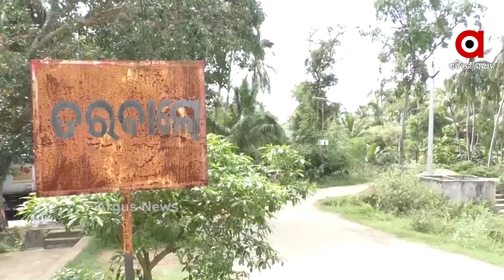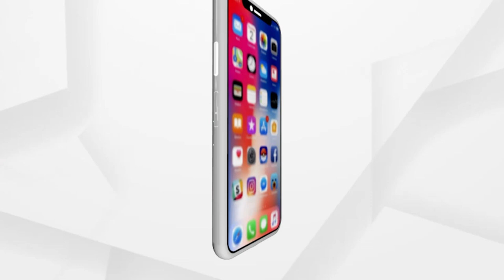କୂଅ ପୋଖରୀ ନାଳ... ଚାରିଆଡେ ଦେଖ ଫୁଟୁଛି ପାଣି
ପାଦ ପକାଇଲେ ଦୋହଲୁଛି ମାଟି । ମାଟି ତଳେ ଥିବା ଏଠାକାର ପାଣି ବର୍ଷ ସାରା ଫୁଟୁଛି । ଦିନେ ନୁହଁ କି ଓଳିଏ ନୁହଁ  । ବାରମାସ ଛ ଋତୁ ଏହି ଫୁଟନ୍ତା ପାଣି ସୃଷ୍ଟି କରୁଛି ବିସ୍ମୟ । ନୟାଗଡ଼ ଜିଲ୍ଲା ଭାପୁରବ୍ଲକ ତରବାଲେ ଗାଁରେ  ଦେଖିବାକୁ ମିଳୁଛି ଏଭଳି ଆଶ୍ଚର୍ଯ୍ୟ ଚକିତ ହେବା ଭଳି ଦୃଶ୍ୟ l ଉଷ୍ମ ପ୍ରସ୍ରବଣ ଭାବେ ବେଶ ଜଣାଶୁଣା ଏହି ଅଞ୍ଚଳ ଦୁଇ ଗାଁର ସୀମା ବିବାଦରୁ ମୁକୁଳି ପାରିଲେ ପର୍ଯ୍ୟଟନର ନୁଆଁ ସମ୍ଭାବନା ସୃଷ୍ଟି କରି ପାରନ୍ତା ।